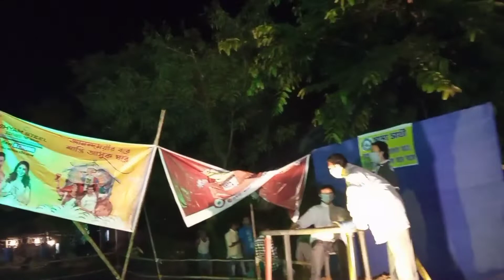Durgapujata gurte jabar kichu video clip editby enjoy